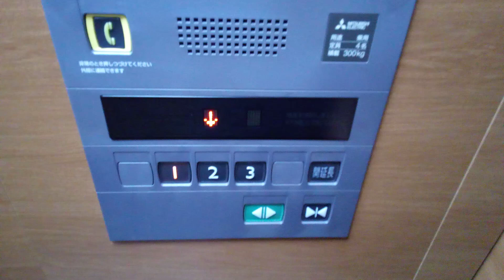三菱エレベーター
ホテル作州武蔵別館にあります。更新前はコンパクト4でした。機種はメルワイドです。
メーカー:三菱
設置年:1985年
リニューアル年:2017年
定員:4名
積載:300kg
キャンセル機能:あり
アナウンス:なし
戸閉ブザー:なし
到着ベル音:なし
ボタン確認音:なし
停止階:1.2.3
停止可能階:1.2.3